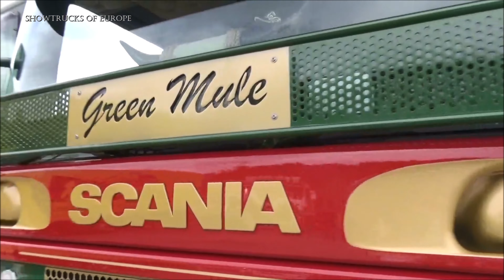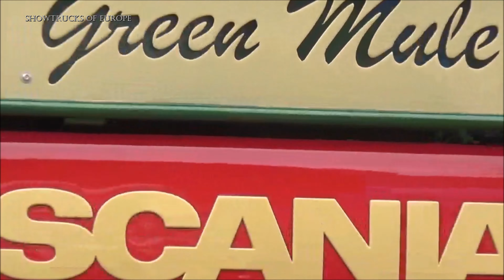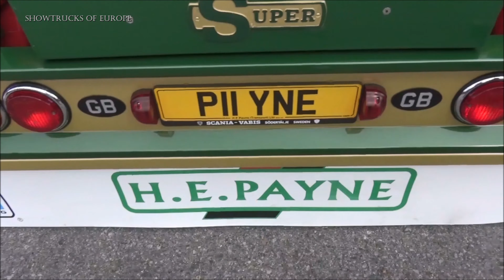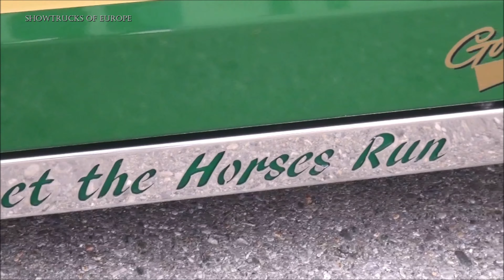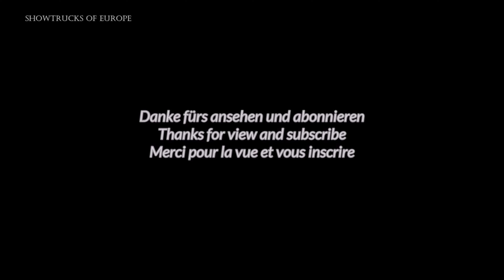H.E.PAYNE - Polar Express Green Mule - Scania R164 480 V8